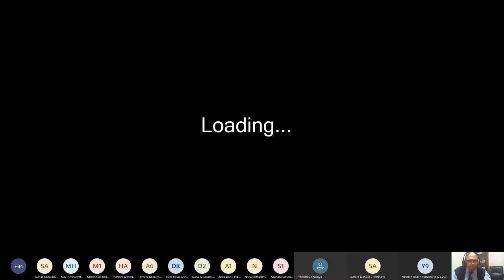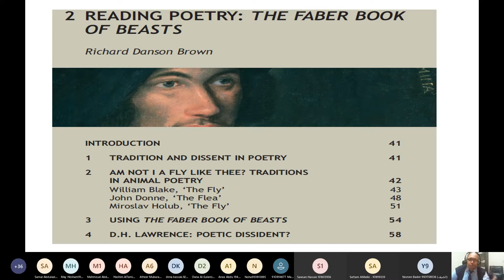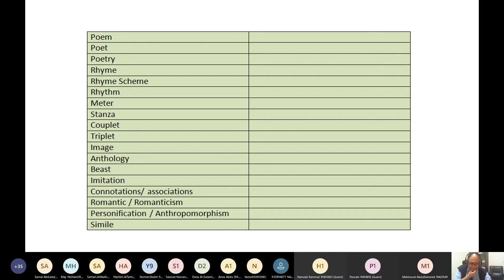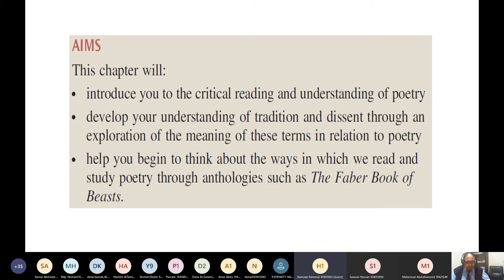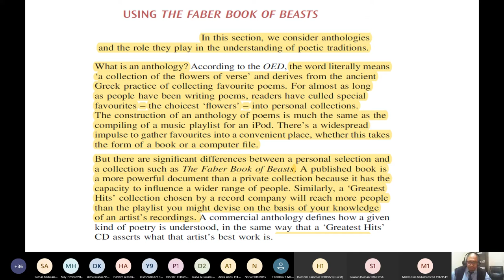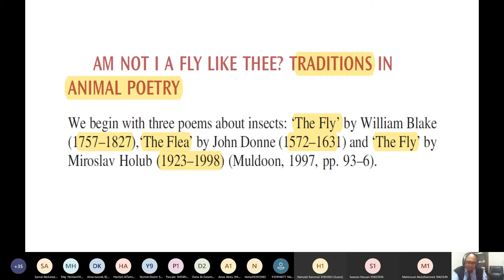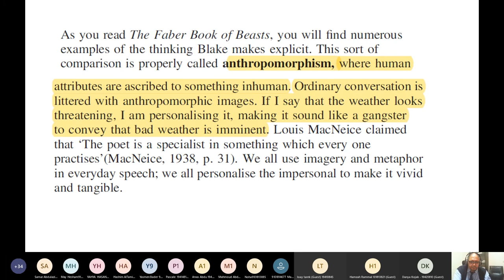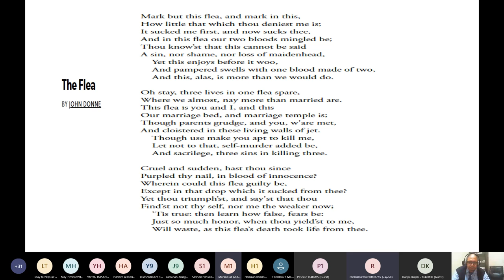AA100A Class 13/ Reading Poetry (2)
William Blake's 'The Fly'